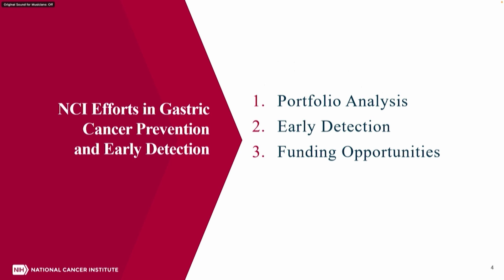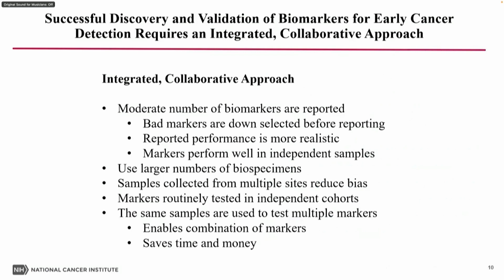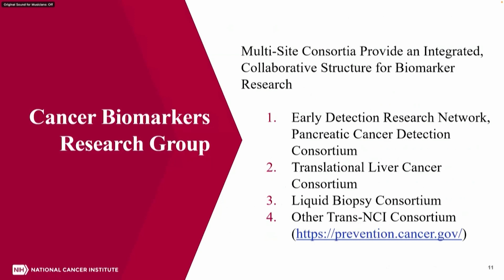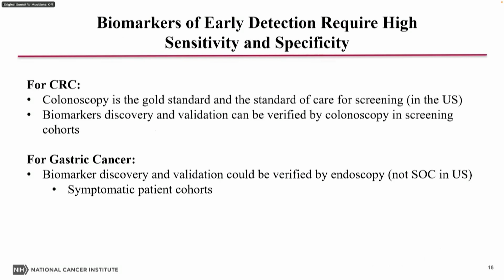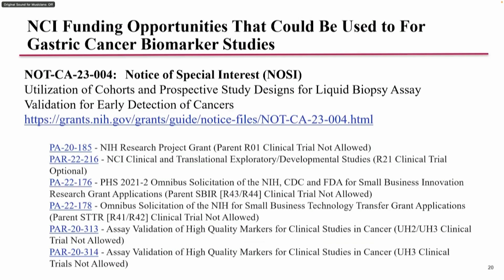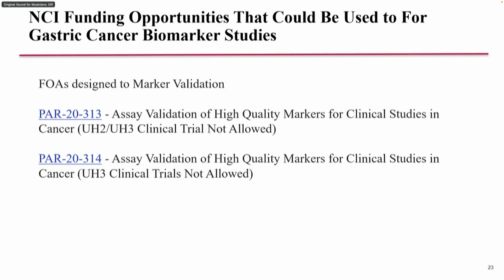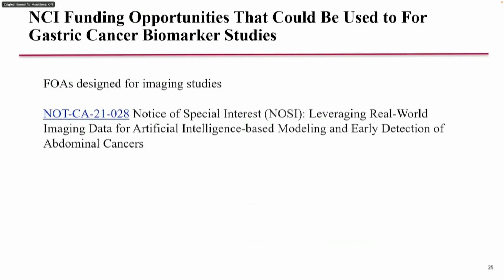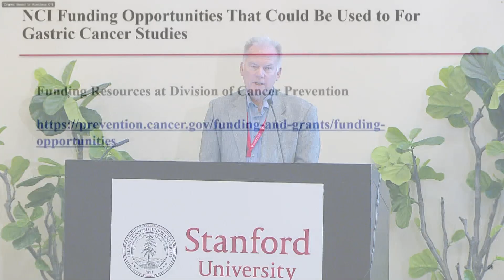NCI Efforts in Gastric Cancer Prevention - 2022 Gastric Cancer Summit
Presenter: Matthew Young, PhD, National Cancer Institute
Day 1